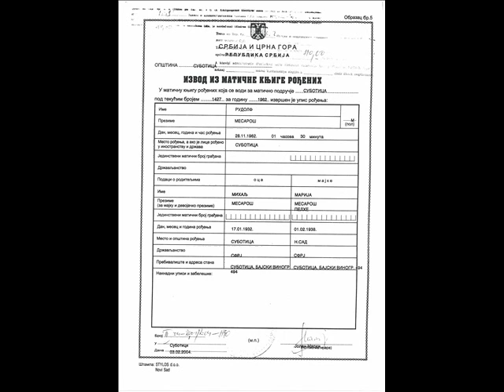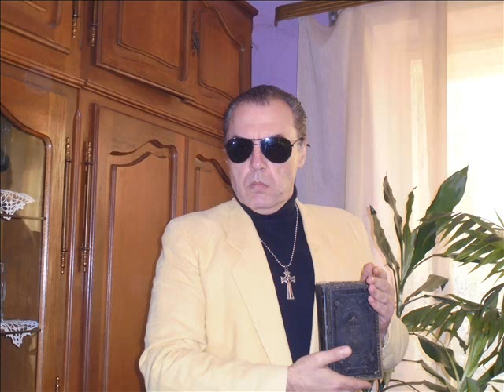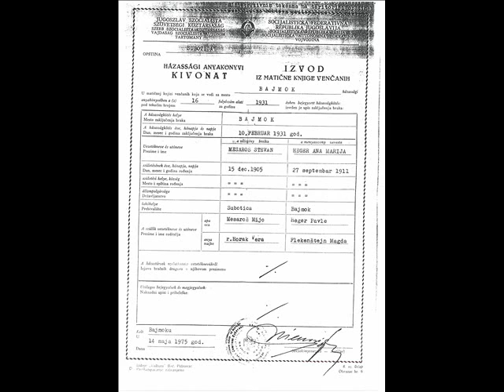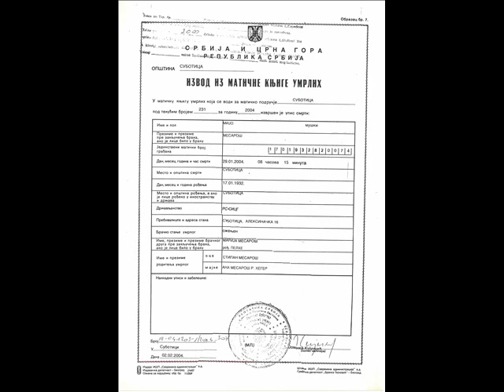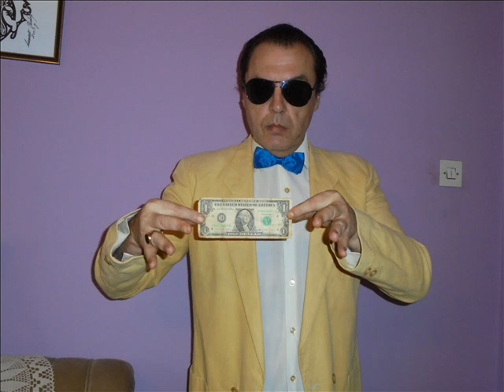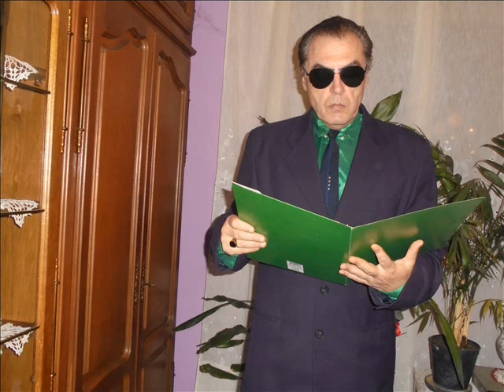"RUDOLPH-JUNIOR SON OF GOD".